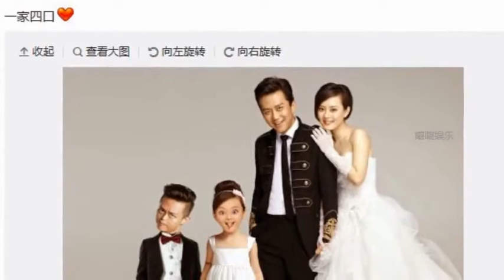邓超晒“一家四口”照 “花童”造型逗趣